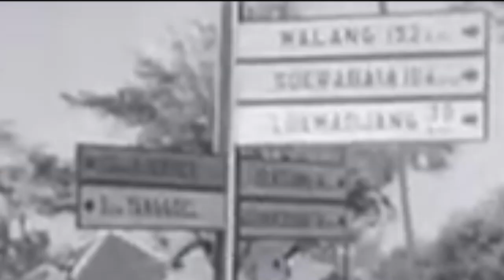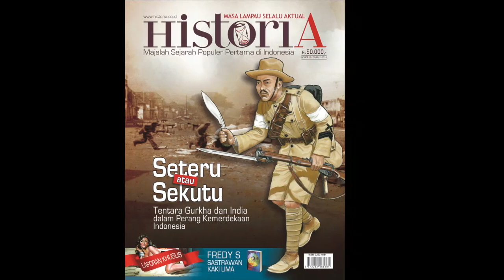Majalah Historia Nomor 19 - GURKHA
GURKHA tentara elit dari perbukitan Nepal. Nama Gurkha sohor ke antero dunia sebagai tentara paling ditakuti dan tak terkalahkan. Gurkha tampil di pelbagai palagan dunia, termasuk di Indonesia.

Di Indonesia, ketika revolusi bergejolak, Gurkha bertugas bersama tentara India di bawah struktur pasukan Inggris. Tugasnya mengevakuasi interniran Eropa dan orang Jepang dari Indonesia.

Kehadiran Gurkha memantik perlawanan pejuang Republik, yang kerap tak bisa membedakan tentara Gurkha dan India. Gurkha kewalahan menghadapi pejuang Republik. Lebih dari seratus Gurkha tewas. Tapi Gurkha berhasil menuntaskan misi pada 1946. Gurkha pun pulang ke Nepal.

Gurkha bertempur lagi dengan orang Indonesia dalam konfrontasi Indonesia-Malaysia pada dekade 1960-an. Orang-orang dari Nepal ini telah membuktikan diri sebagai orang yang mahir, fleksibel, tangguh, dan ulet. Simak kisahnya.